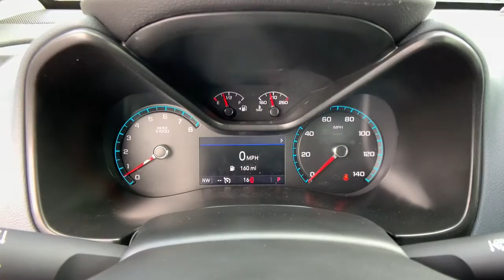2022 Chevrolet Colorado Spartanburg, Greer, Gaffney, Greenville, Simpsonville 150177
Sand Dune Metallic New 2022 Chevrolet Colorado available in 1051 Asheville Highway, Spartanburg, South Carolina at Parks Chevrolet of Spartanburg. Servicing the Spartanburg, Greer, Gaffney, Greenville, Simpsonville, SC area.
2022 Chevrolet Colorado 2WD Z71 - Stock#: 150177 - VIN#: 1GCGSDEN0N1150177

New Price! Sand Dune 2022 Chevrolet Colorado Z71 RWD 8-Speed Automatic V6 6-Speaker Audio System Feature Alloy wheels Apple CarPlay/Android Auto Exterior Parking Camera Rear HD Radio Hitch Guidance Preferred Equipment Group 2Z7 Radio: Chevrolet Infotainment 3 Plus System Remote keyless entry SiriusXM Radio Tow/Haul Mode UltraSonic Rear Park Assist.brbrRecent Arrival!brbrbrContact us or give us a call at to answer any questions obtain a price quote or to schedule a test drive today. Our prices cannot be beat and our service is always backed by the Parks Promise. Come visit us at 1051 Asheville Hwy in Spartanburg SC!